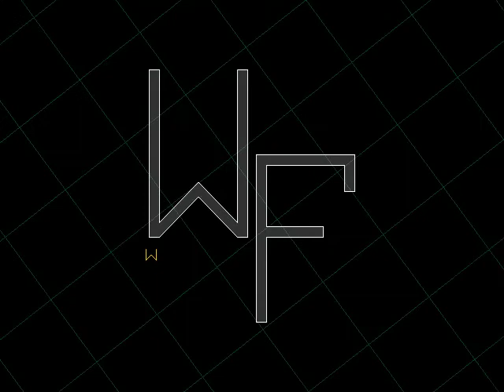Warning Forever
Warning Forever is a vertical shooter that consisit of boss battles